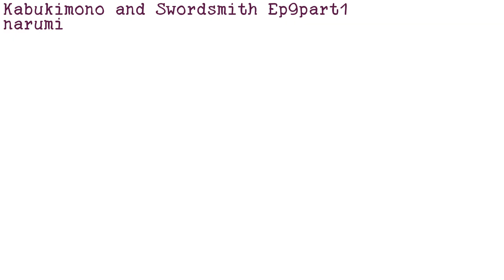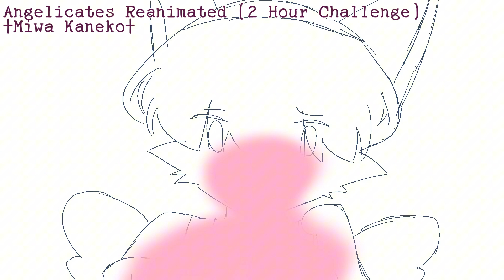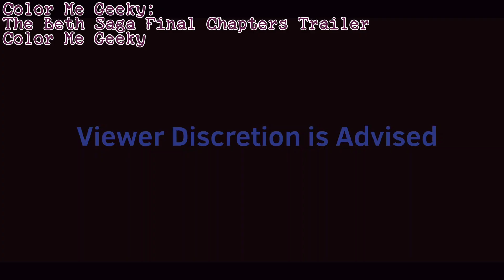Fanime Station: October 2024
Episodes

Princess Tutu Zwei Episode 7 part2

Seifukei: The Corrupted Soul // Final Episode [FANIME]

The Power of Mew and Me!! Halloween Special! (Fanime)

Super Star Green - A Spooky Story (The Halloween Special)

Miscellaneous

The Power of Mew and Me!! Season 2 op (Fanime)

The Power of Mew and Me!! Season 2 outro 2

Sondy & Tantan record a School Video (Safetykit Short)

Angelicates Reanimated (2 Hour Challenge)

ED2 Princess Tutu Zwei RAW

Ivan The torturer | Teaser Trailer

(OPEN) VOICE ACTORS WANTED! Aventia - Hanako Recast Casting Call!

Color Me Geeky: The Beth Saga Final Chapters Trailer

Safetykit Trailer 2 - Coming December 14th

TRAILER ~ ★☆SPARKLE ON RAVEN: The Life of DrillGirl☆★ Ep 6